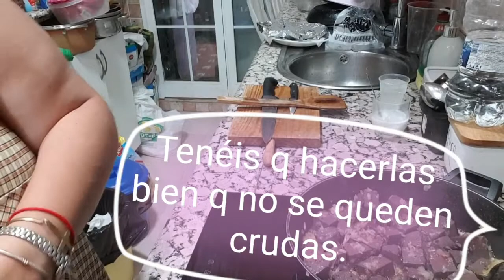☆☆☆ 《 Un ratito con ustedes》.☆☆☆